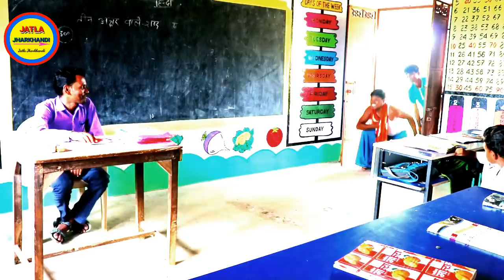Situlwa Bitulwa,Khortha video Comedy/Jatla Jharkhandi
Camera Edtior PyaraNaresh Kalakar, Raj Kumar (Jatla) Naresh,Mintu,Tulshi, DOSTO COMEDY ACHHA LAGA HO TO CHANNEL KO SUBSCRIB KARE DANEWAD DOSTO My Contect Nambar 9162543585 Part 2 Comedy D